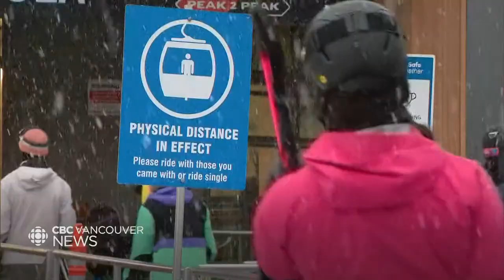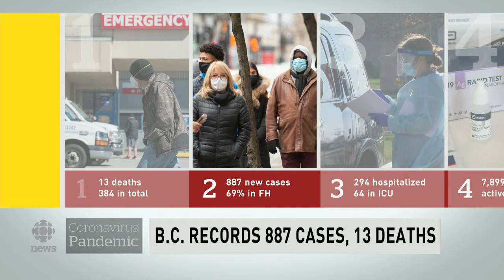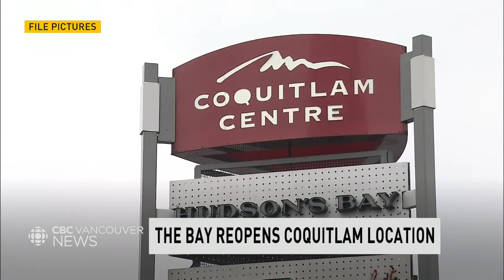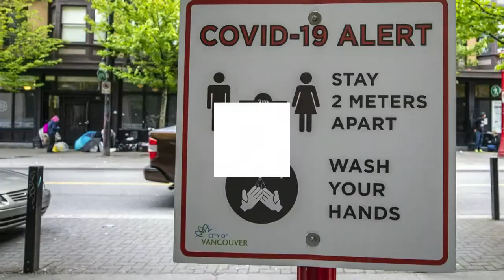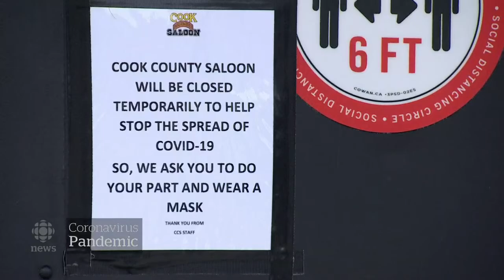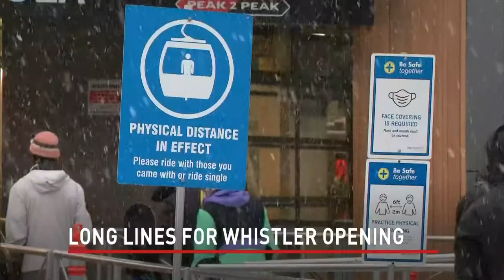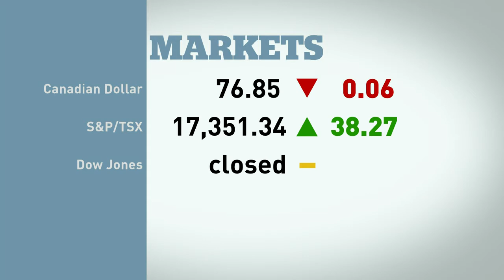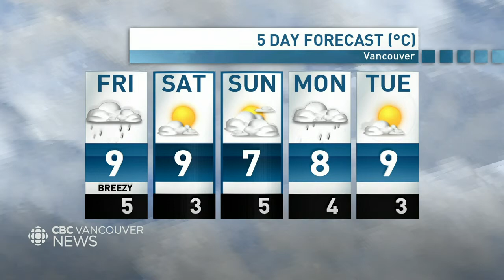WATCH LIVE: CBC Vancouver News at 6 for November 26 — Walmart assault & Whistler opens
Watch CBC Vancouver News at 6 with hosts Mike Killeen and Tanya Fletcher for the latest on the most important news stories happening across B.C. They’re joined by meteorologist Johanna Wagstaffe who brings you the most up to date weather forecasts.